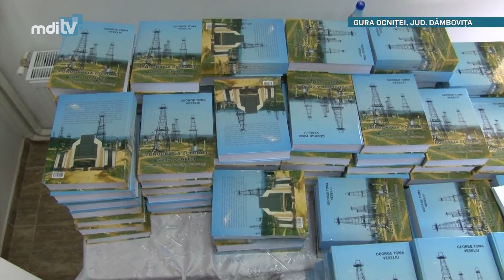COMUNA GURA OCNITEI IN SARBATOARE YOUTUBE